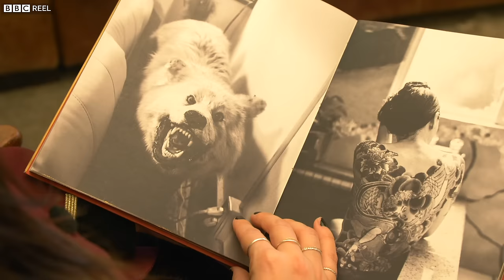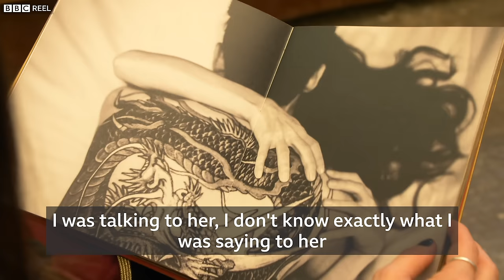The secret lives of Yakuza women - BBC REEL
Photographer Chloé Jafé spent six years documenting the life and intimacy of the women married to Yakuza members in the Japanese organised crime community.

Video by Andrea Savorani Neri and Eleonore Voisard